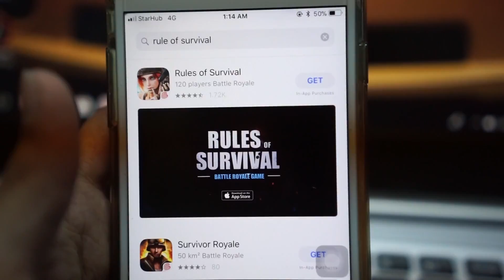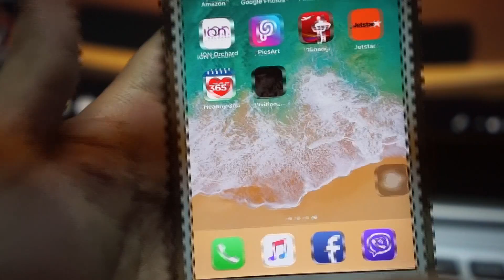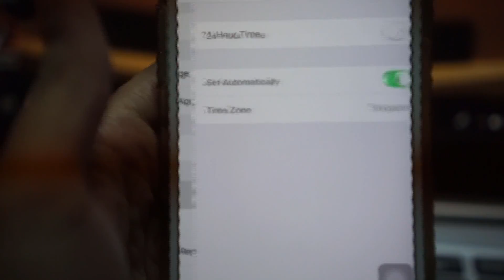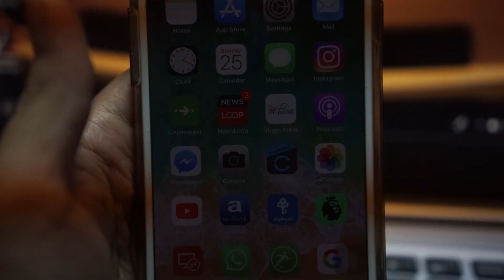How to download 150MB over app in apple store via DATA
150MB  အထက်ရှိတဲ့ app တွေ game တွေကို ဒေါင်းရင် wifi နဲ့ပဲ ပေးဒေါင်းပါတယ်။ ဒီဗီဒီယိုလေးက wifi မရှိပဲ  3G 4G /DATA နဲ့ ဘယ်လိုဒေါင်းရလဲဆိုတာကို ရှင်းပြထားတာပါ။ အဆင်မပြေတာ ဒီဟာနဲ့ပတ်သက်ပြီး မရှင်းတာရှိရင် comment ကနေတဆင့် မေးမြန်းနိုင်ပါသည်။ ကျေးဇူးတင်ပါသည်။